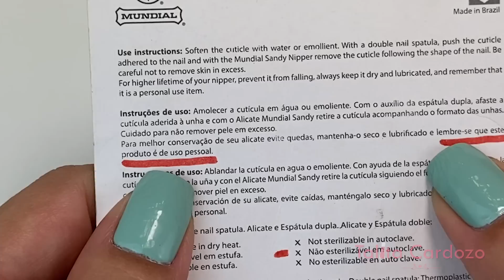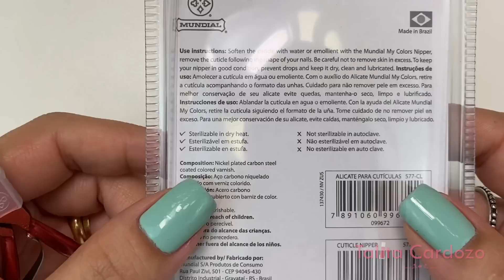Alicate Mundial, Qual é o Melhor Para a Profissão Manicure 🤔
Oi meninas, no vídeo de hoje eu testei alguns alicates da mundial. Eu fiz um teste mostrando o alicate que dá e o que não dá pra usar na profissão manicure.
Olha, muita gente já me perguntou sobre esses alicates, por isso resolvi fazer essas dicas paa manicure. Assim, fica mais facil saber como escolher um alicate de cuticula mundial.
Todo mundo sabe que a Mundial peca na afiação de alicate de cuticula. Tanto uma manicure iniciante como uma manicure de sucesso na profissão acabam sofrendo com isso.
Então, eu testei o alicate de cuticula da Sandy, testei o alicate de cutícula my colors, testei o alicate de cutículas profissional Mundial 722 e o alicate mundial profissional 777. E também o 778EP.

👍🏻  Se gostou , deixa o seu like e Compartilha no Whats ✉️
📺 Para assistir mais vídeos como esse, você pode acessar a playlist de Unhas Decoradas, clicando
Indice:
0:26 Testando o alicate Mundial da Sandy
4:00 Testando o alicate Mundial My Colors
7:47 Testando o alicate Mundial 722 ou 778 EP
9:02 Espátula da Mundial
10:36 Palito da Mundial
14:02 Testando o alicate Mundial 777
17:20 Testando o alicate mundial 772
CURSO MANICURE e PEDICURE On line 💅🏻